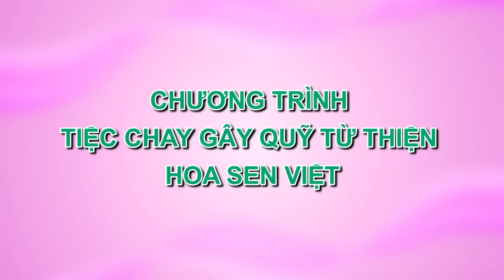Tiec chay gay quy Hoa Sen Viet 2022 Part 11